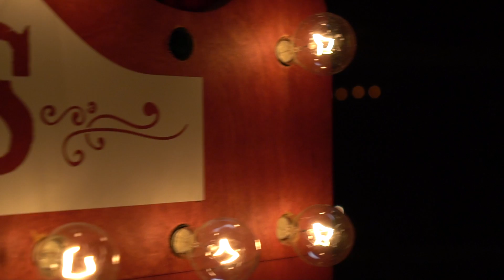Velvet Starlings "Live" From Madam Siam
Another great performance at Saturday night's "No Zero x Blurred Culture" Hollywood's hottest night featuring The Velvet Starlings.